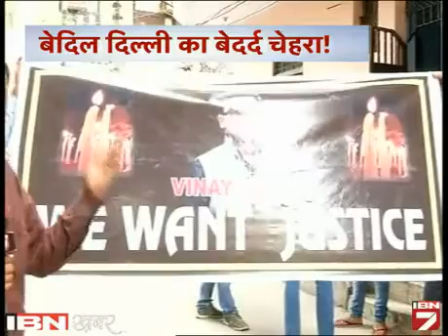Mudda: Kya Delhi Ke Logon Mein Insaniyat Mar Gayi Hai?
क्या दिल्ली के लोगों में इंसानियत मर गई है? यही आज का मुद्द है और इस मुद्दे पर बात करने के लिए आईबीएन7 के साथ दिल्ली पुलिस के पूर्व एसीपी बीएम चोपड़ा, सेव लाइफ फाउंडेशन के संस्थापक सदस्य पियूष तिवारी और सुप्रीम कोर्ट बार एसोसिएशन की सेक्रेटरी ऐश्वर्या भाटी जुड़े।